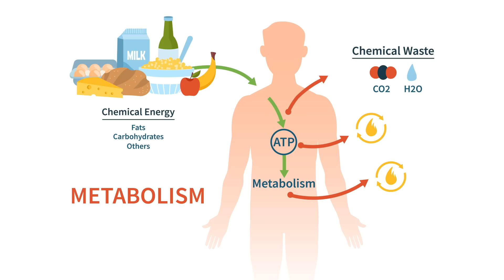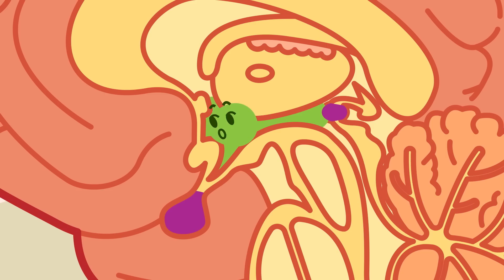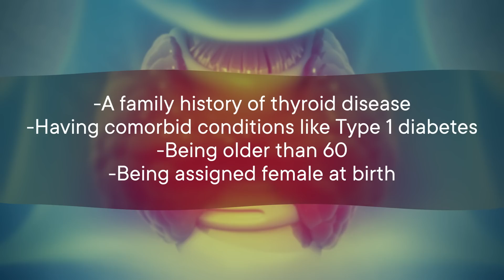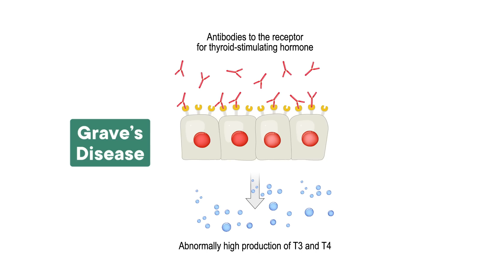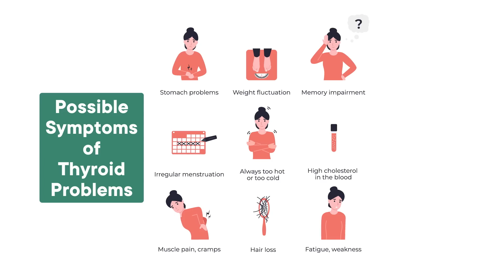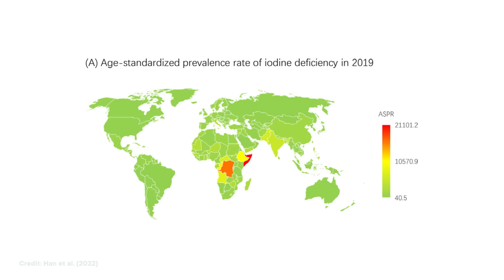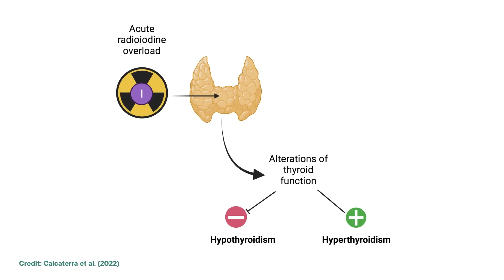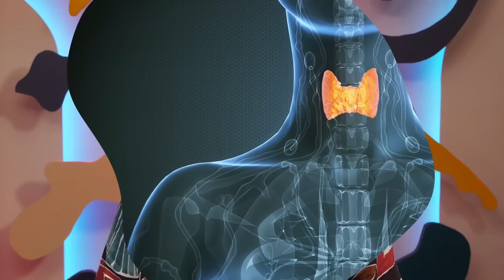This One Small Organ Affects Everything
Your thyroid is a tiny gland in your throat, and what it lacks in size, it makes up for in power. This thing controls your metabolism, so you literally can't have power without it. And unfortunately, there's a lot that can go wrong with the thyroid, from Hashimoto's to Graves' disease. So let's learn what thyroids do, what thyroid disease is, and a whole lot more.